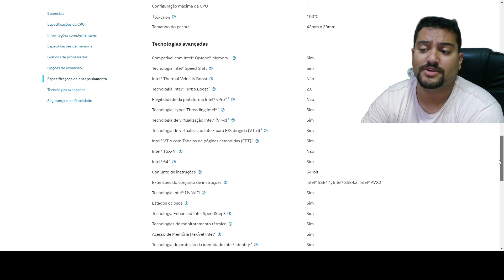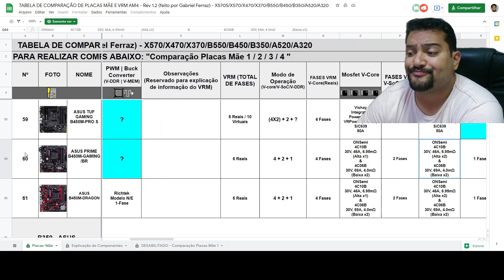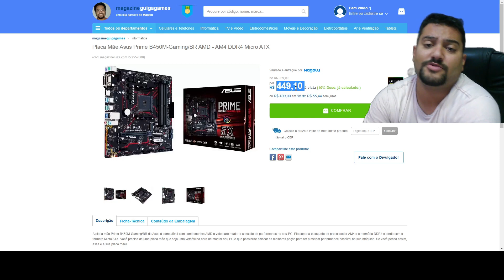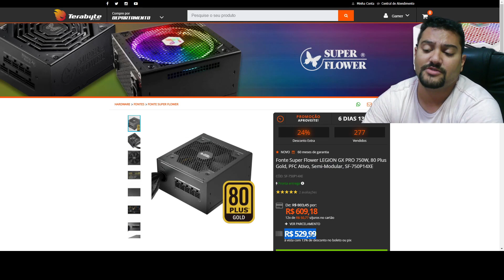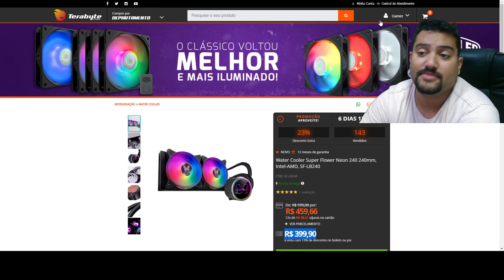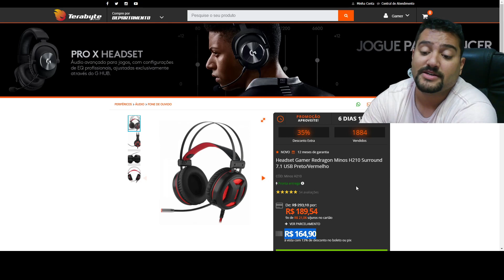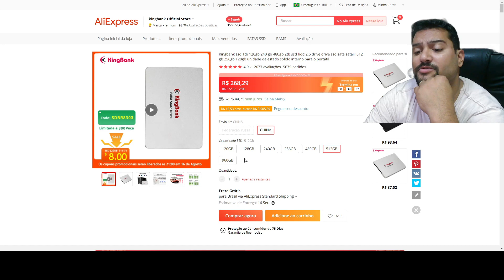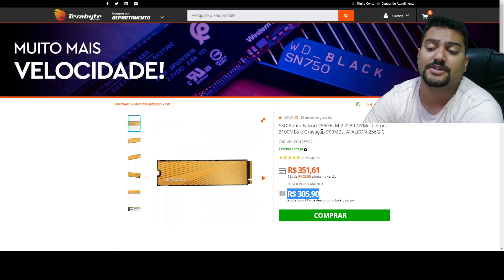AS 20 MELHORES PROMOÇÕES DESSA NOITE DE SEGUNDA BRAVA 16/08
00:00​​​​​​ - INTRO
00:26 - MAGAZINE GUIGA GAMES
00:46 - NOTEBOOK I5 + GTX 1650
02:35 - PLACA AMD B450 ASUS PRIME
05:07 - FONTE GIGABYTE 550W
05:34 - FONTE SUPER FLOWER 750W GOLD SEMI MODULAR
06:05 - AIR CPU GAMMAX 400 BLUE : RED
06:41 - AIR CPU COOLER MASTER H412R
07:16 - AIR CPU SUPER FLOWER ARGB
07:43 - WATER COOLER SUPER FLOWER ARGB 240MM
08:03 - MICROFONE HYPER X SOLOCAST
08:40 - MOUSE REDRAGON COBRA
08:52 - HEADSET HEDRAGON MINOS
09:13 - HEADSET SUPERFRAME VELKA
09:23 - HEADSET HYPER X CLOUD STINGER
09:38 - HEADSET HYPER X CLOUD CORE
09:54 - PLAYSTATION 5
10:15 - SSD SATA KINGBANK PROMO 21 HORAS : CUPOM SDBR8303
11:58 - SSD SATA HIKI 128GB
12:22 - SSD SATA PATRIOT 256GB
12:30 - SSD M2 ADATA 256GB FALCON 3100MB